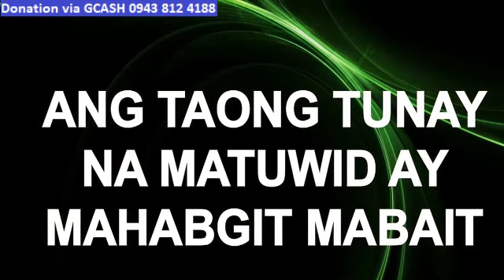QUIAPO CHURCH LIVE TV MASS TODAY 5:00 AM AUGUST 09, 2023 - WEDNESDAY